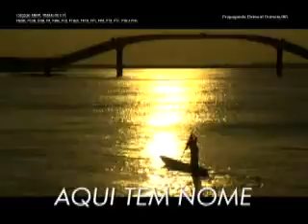Programa do Horário Eleitoral Gratuito do André Puccinelli - 13